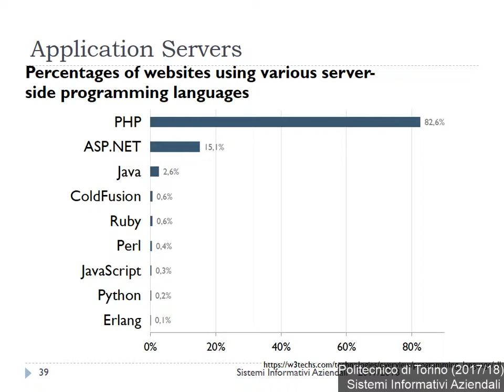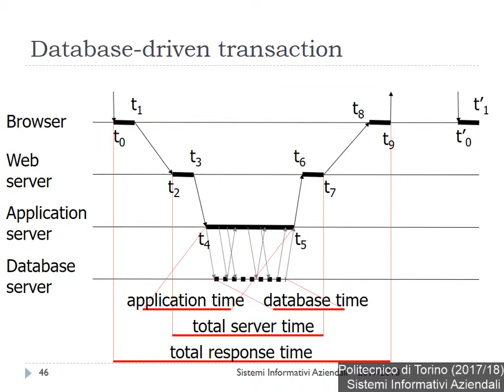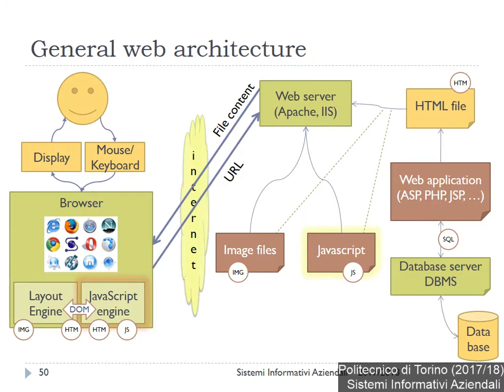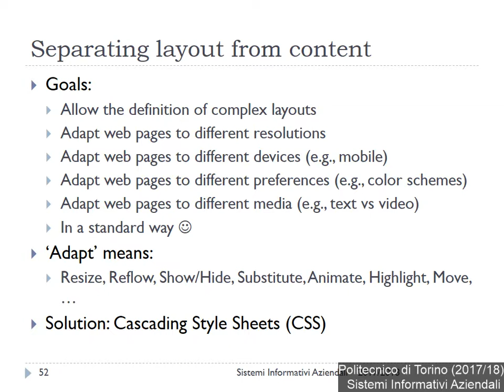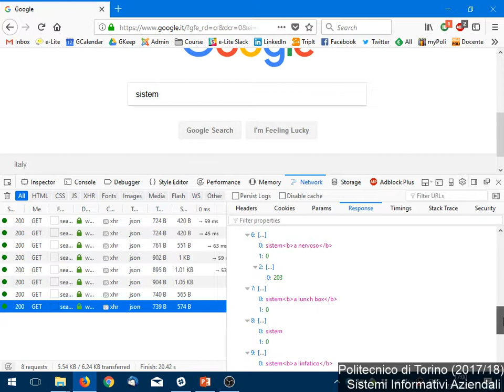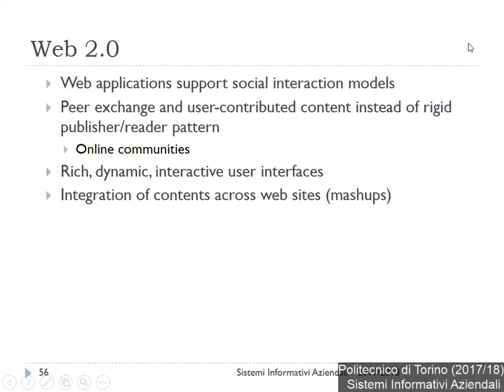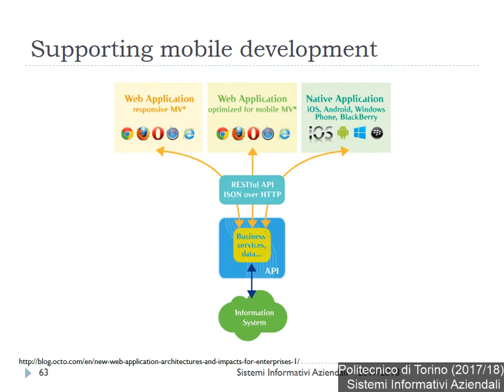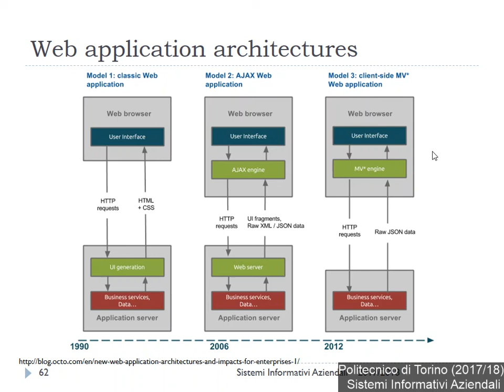SIA-2017-L22: Web Information Systems (2)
Lezione 22 del 23/11/2017: Web Information Systems (2).